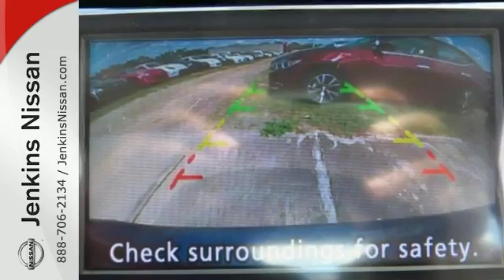New 2016 Nissan Sentra Lakeland FL Tampa, FL 16S56 - SOLD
Year: 2016
Make: Nissan
Model: Sentra
Trim: 4dr Sdn I4 CVT SV
Engine: 1.8 L 4 Cyl. Cyl.
Color: Deep Blue Pearl
Stock #: 16S56
VIN: 3N1AB7AP6GY217459
NEW NISSAN SAVINGS -MUST FINANCE w/NMAC OR LOSE $2000 of the New Car discounts. Online pricing includes $1000 February/March Retail Owner Communication. Please check with dealer to confirm your eligibility. Online discounts apply to retail purchase vehicles must be in stock LEASES may vary. OUT OF STATE pricing may vary due to rebate variances and will be assessed a convenience fee of $185 for title processing and tag work. Sales Tax Title License Fee Registration Fee Finance Charges and $799 Dealer Fee are additional to the advertised price. We make every effort to have accurate pricing but occasionally mistakes occur. Please call if you have any questions. Current pricing Valid through 03.31.16

Address:
401 State Rd 33 N